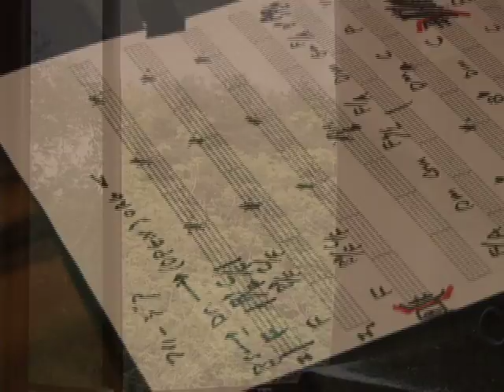フリージア HEATWAVE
Promotion Video Clip from the Album "land of music" (2007 / XBCD-1018)